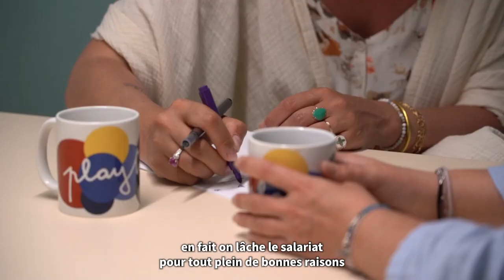Fiers d’être mentors avec l’association Social Builder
L’association Social Builder accompagne les femmes dans leur reconversion dans les métiers du numérique.
Depuis 2019, une dizaine de collaborateurs du Groupe ont accompagné via du mentorat des femmes dans leur reconversion professionnelle.
Zoom sur le mentorat d’une collaboratrice du Groupe, Stéphanie, engagée avec Social Builder,